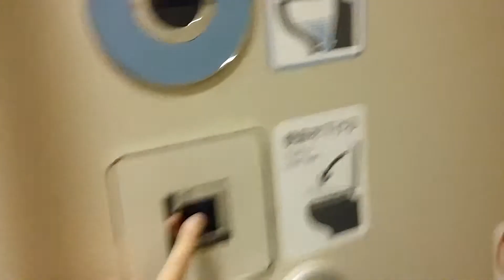Shinkansen's toilet video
So. If someone ride shinkansen in japan you have to look this video